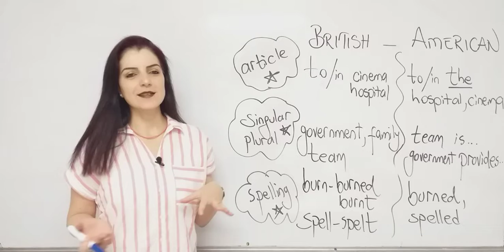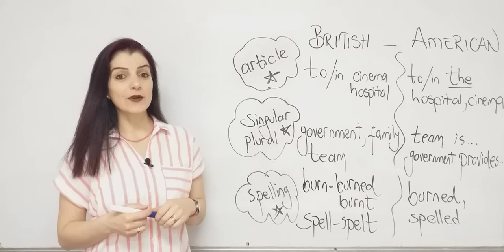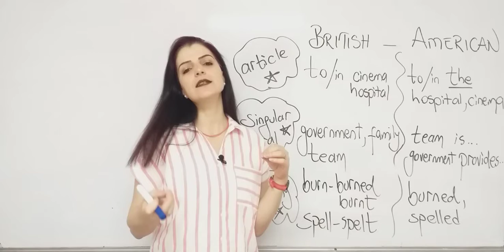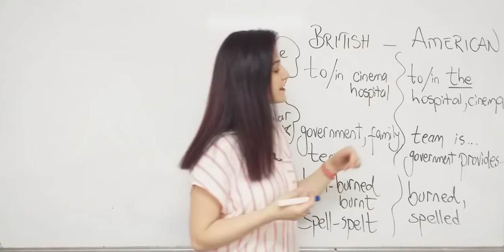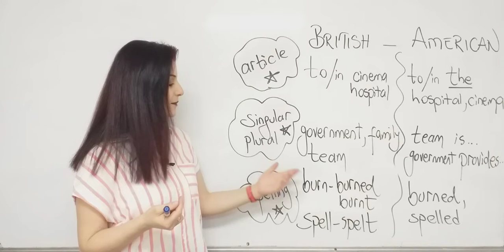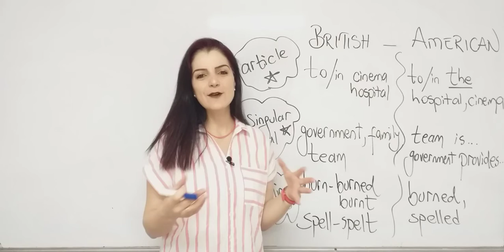İNGİLİZ İNGİLİZCESİ VE AMERİKAN İNGİLİZCESİ (Bölüm 2)